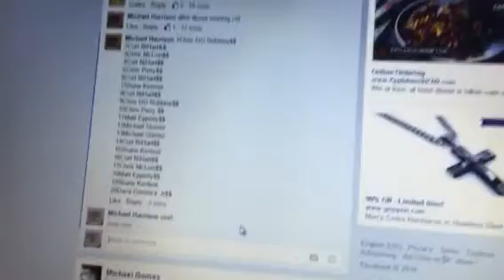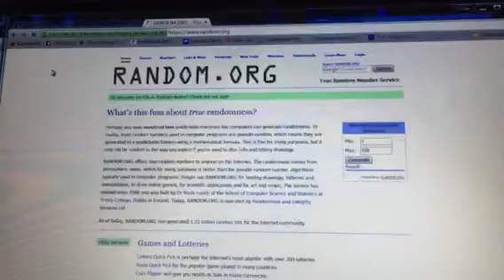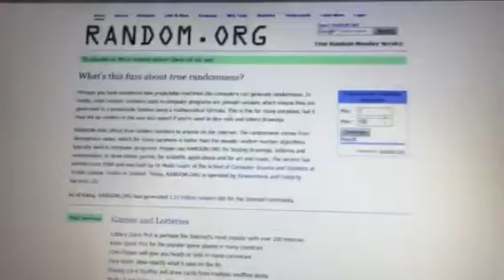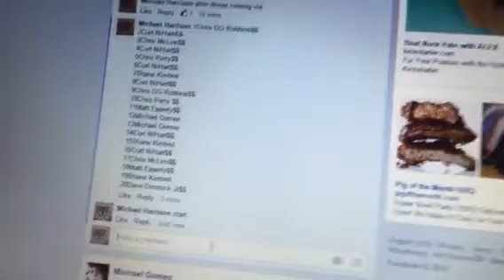Roc 3 Vegas